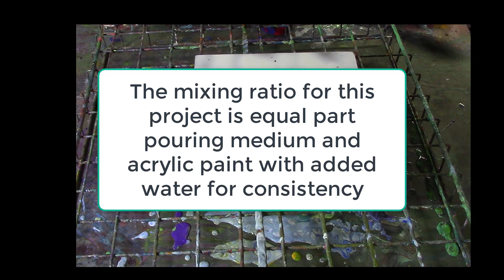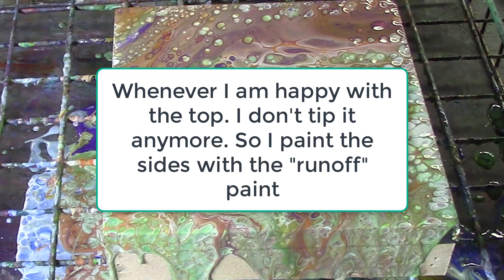76. Paint Pouring Project Liquitex Pouring Medium and Liquitex Basics Paints